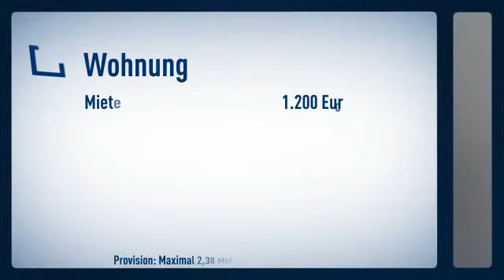Pempelfort: Erstbezug nach Umbau und Sanierung zum Juni 2013.Maisonette- Wohnung in der 4. Eta